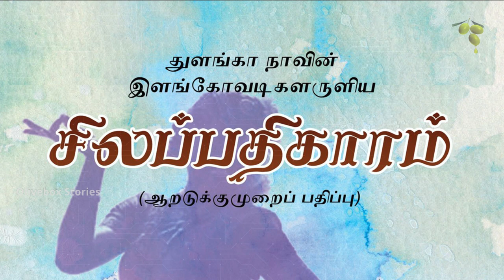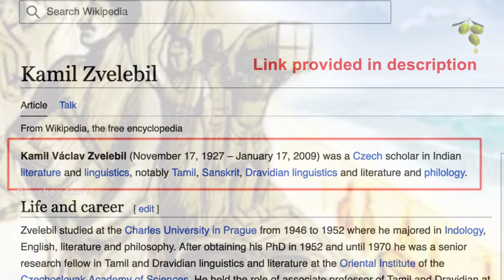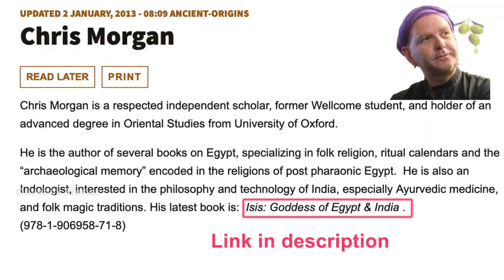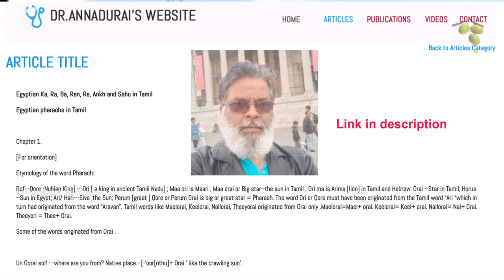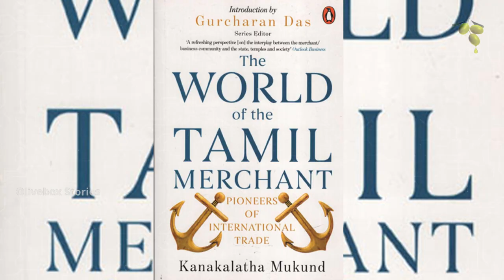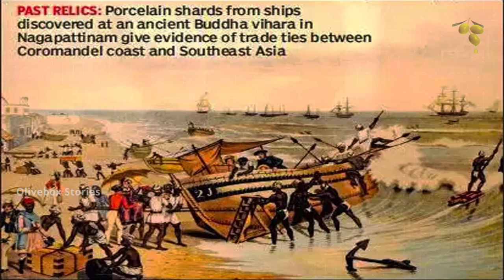பண்டைய எகிப்து மன்னன் தமிழரா | Is Tutankhamen A Tamil King | kannagi | Oliveboxstories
In this video, we're going to explore whether Tutankhamen was a Tamil King. We'll be using DNA sequencing to determine this. Don't miss out on this exciting episode!

Tutankhamen is one of the most fascinating historical figures of all time. What role did he play in ancient Egyptian history? Was he a Tamil king? Let's find out using DNA sequencing! Watch this video to find out more!

பண்டைய எகிப்து மன்னன் தமிழரா?
A 85 images Stunning image journey to Egypr.
An Absolute Visual Treat
DNA Sequencing ஆய்வுகளுடன் ஒரு முழு வரலாறு
கண்ணகி தான் எகிப்திய ஐசிஸ் கடவுள்
பண்டைய எகிப்திய மன்னரின் மூதாதையர் தமிழரா?

Scholars & researchers who had contributed to the findings of similarity between Tamil people & Egypt
people and their cultural & life style similarities..

I’ve mentioned those name போர் reference,

Kamil Zvelebil
Wikipedia link
Also, he was awarded  'Sahitya Akademi Award' one of the highest award given for work in literature

Dr. AnnaDurai

வணக்கம், உங்களை olivebox stories Channel க்கு  வரவேற்கிறேன்,

இப்ப நீங்க என்னுடன்  time travel பயணம் பண்ணி வந்திருக்கிற வருஷம் 2000 ஆண்டுகளுக்கு முன்,
சரியாய் சொல்லனும்னா, மதுரையை எரிச்ச கண்ணகி வாழ்ந்த கால கட்டம்,
இதே காலகட்டத்திலே தான் எகிப்து நாட்டுல கடவுளா கும்பிடற ஐசஸ் என்கிற பெண் வாழ்ந்து வந்தாங்க.

சரி, இவங்க ரெண்டுபேருக்கும் என்ன சம்பந்தம்?

தெரிஞ்சுக்க, skip பண்ணாம video பாருங்க.

Dear friends,
We spend more time & effort to create this video editing & visual creations, We refer lot of verified articles and books to present this video to you. It takes a huge amount of time and creativity making this visual come alive.
Thanks & regards,
Olivebox Stories

இதுபோல மேலும் நல்ல தகவலை உங்களுக்கு வழங்க,

Hello friends, I am glad to share you my other videos from olivebox stories, please checkout them